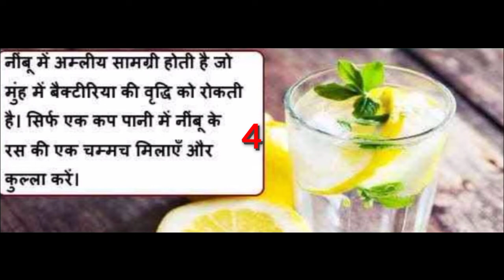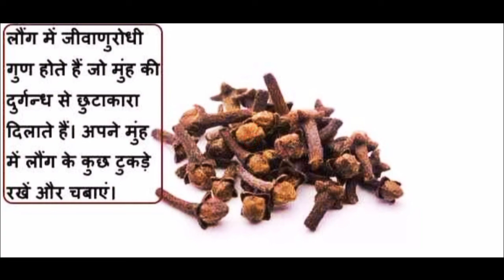Home Remedies for Bad Breath